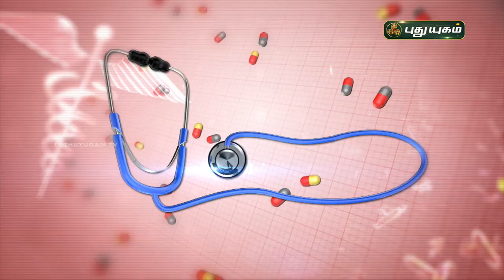சொரியாசிஸ் எதனால் ஏற்படுகிறது? Psoriasis | Doctor On Call | Puthuyugam TV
சொரியாசிஸ் எதனால் ஏற்படுகிறது?

RJR Hospital,
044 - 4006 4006